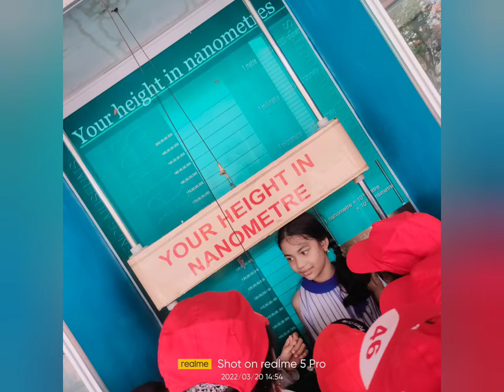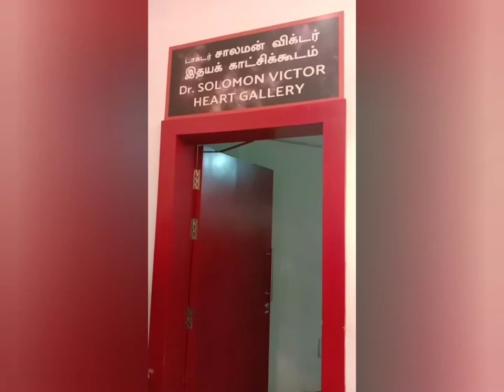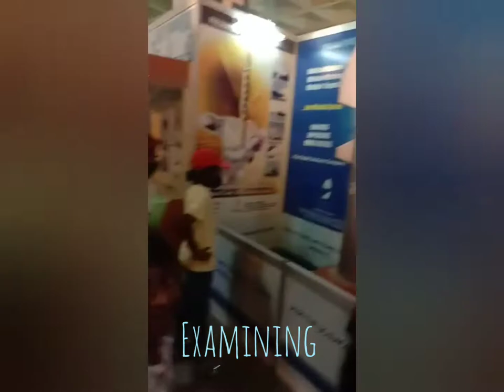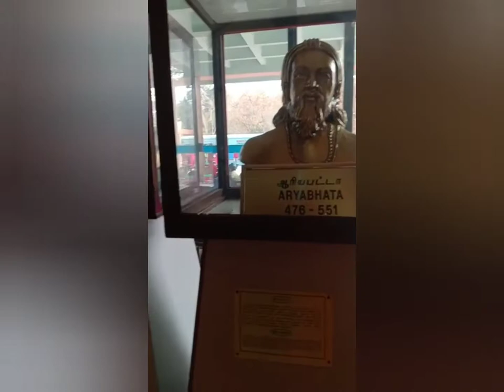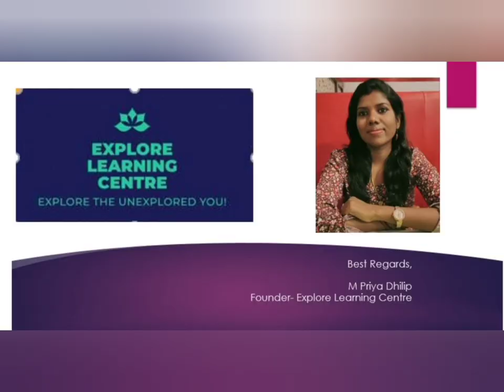Educational Trip 2022. Birla Planetarium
We are glad that we could execute the field trip as we had planned! Educational trips are educational experiences that allow students to apply their lessons to the real world. These trips tend to be the most memorable moments of a student's career. Students are more likely to learn on an Educational trip because their minds are relaxed.